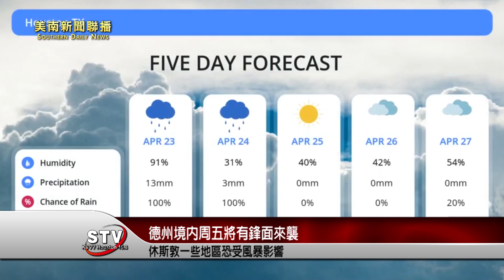德州周五將有鋒面來襲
包括休士頓地區在內的德州境內，周五將有鋒面來襲，請看記者Nicole的報導。